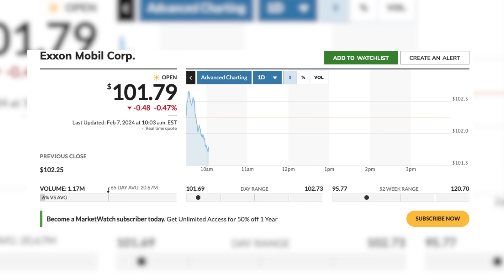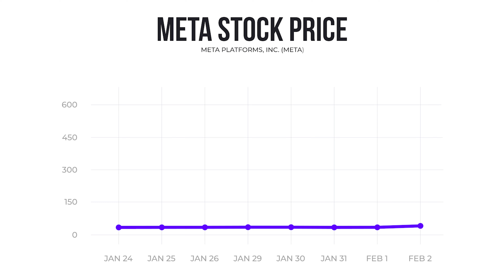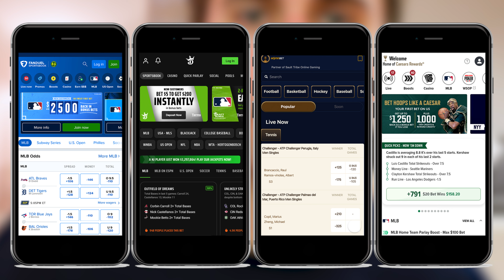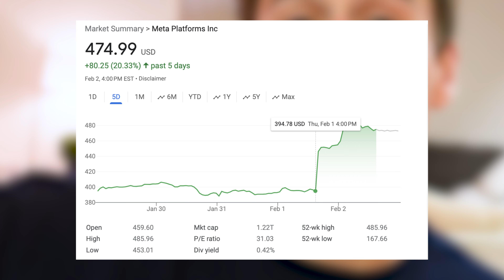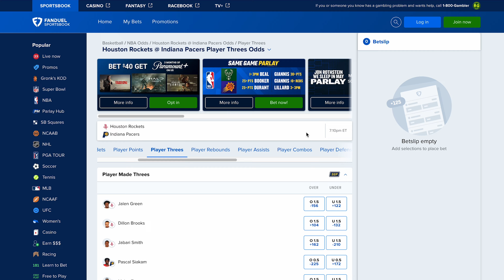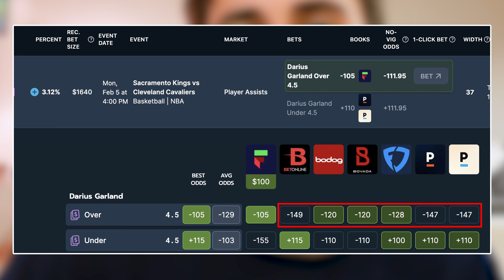Gambling is BAD: $170,000 Profit Sports Betting in One Year - How to THINK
Hey Youtube! Welcome back to another exciting video on my channel. Today, we're diving deep into a topic that's often debated but rarely understood: gambling. Yep, you heard it right. We're going to tackle the highs, the lows, and everything in between.

But hold onto your hats because this isn't your typical "get-rich-quick" scheme. No sir, we're talking about the real deal here. In this video, I'll be sharing my personal journey of navigating the world of sports betting, and share with you why sports betting is simpler than you might think.

But wait, there's more. I'll be breaking down how I managed to rake in a whopping $170,000 in profits from sports betting alone in just one year. That's right, folks. It's not about luck; it's about strategy, mindset, and knowing when to hold 'em and when to fold 'em.

So, if you've ever been curious about the world of sports betting or if you're just looking for some solid advice on how to THINK when it comes to gambling, then you're in the right place. Trust me; you won't want to miss out on this one.

Join me on this journey as we explore the highs and lows of sports betting, learn from my successes and failures, and uncover the secrets to making it big in the world of gambling. Buckle up, folks. It's going to be one wild ride!

00:00 Gambling is BAD: $170,000 Profit Sports Betting in One Year - How to THINK
00:35 Gambling is about investing
01:14 Being a full-time Sports Bettor
01:50 Why can you make a lot of money Sports Betting?
02:23 Sportsbooks having different odds
03:29 Understanding how Markets work
05:24 What makes Sports Betting profitable?